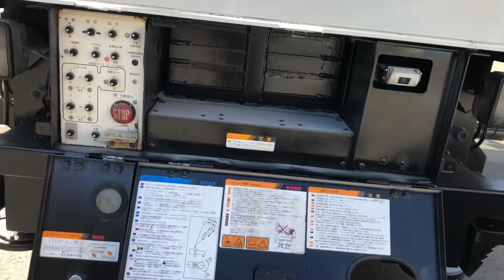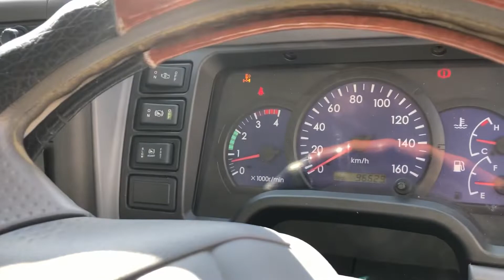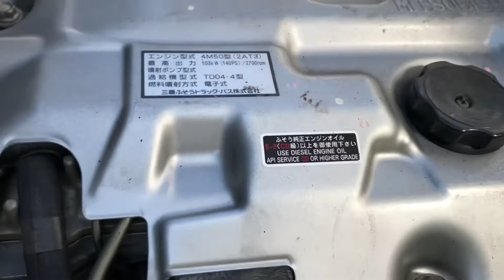再生中古トラック販売 アイチ高所作業車SH09A（H18三菱キャンター4WD・型式PA-FG72DB・エンジン４M50・排ガス装置なしの排ガス適合車）SH106、大阪府 トラック123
ご成約いただきました！！

各部の作動確認をします H18三菱キャンター4WD、アイチ高所作業車SH09A・型式PA-FG72DB・エンジン４M50・排ガス装置なしの排ガス適合車です、排ガス装置がないので焼く必要もなく、排ガス装置の洗浄が不要で、メンテナンス不要です。SH09AからSH106への設定変更も可能です！お問合せの際は【2010】の車両とお伝えください！

【中古高所作業車販売】小型高所作業車 2トントラック
雪道や未舗装地などの悪路走行にも安心の4WD車で、ジャッキが横に張り出さないので狭い場所での作業も行えます。
バケット内は操作しやすいワンピンタイプです!
第三ブーム絶縁、工具箱やはしご置きといった収納も充実しているので、電気工事、通信工事、外壁塗装、街路樹の手入れ、外壁・屋根の施工等など、幅広くお使いいただける小型のバケット車です。

【車両お問合せ番号:2010】
H18 三菱キャンター 高所作業車 アイチSH09A 9.7m ワンピン 200kgバケット 第三ブーム絶縁 4WD 全塗装済 走行9.7万km!電気・通信工事などに!
車両型式:PA-FG72DB エンジン型式:4M50 排気量:4.89L 軽油 排ガス適合 ターボあり(140PS)
AC PS PW AB 左電動ミラー バックモニター 5速MT(インパネ) 4WD DPD(排ガス浄化装置)なし

アイチ高所作業車
型式:SH09A
製造番号:698534
製造年月:2008年7月
作業床高さ:9.7m
バケット荷重:200kg
アワメーター:10415時間
ジャッキ自動セット/作動自動格納
フェールセーフ機能付
アウトリガ4本ジャッキベース装備
バケット内操作ワンピン FPRバケット
第三ブーム絶縁 左右工具箱 はしご置き 輪止め4個

タイヤサイズ:205/70R17 115/113L LT
前右8分山 前左7分山 後右5分山 後左6分山 スペア8分山

事故修復歴ありません。
エンジン、ミッション、高所部正常に作動します。
当社にて、車両全塗装済です。
雪道や未舗装地などの悪路走行にも安心の4WD車です。
左右に工具箱がついていますので、作業に必要な様々な工具も収納できます。
はしご置きも付いていますので、はしごの格納の可能です。
200kgバケットなので、2名で乗って作業できます。
操作レバーはワンピンタイプなので、バケット内でのブーム操作がレバー1つでできます。
片手でブーム操作ができますので、作業効率も高まります。
ジャッキが横に張り出さないので、狭い場所でもスペースを取らず作業を行えます。
FRPバケット、第三ブーム絶縁の高所作業車です。
電気工事、通信工事、外壁塗装、街路樹の手入れ、外壁・屋根の施工等など、幅広くお使いいただけます。
バックモニター付ですので、後ろが見えにくいバックでの運転も安心です。
排ガス適合車ですが、DPD(排ガス浄化装置)はついておりませんのでマフラーに溜まったススを燃やす手間がなく、メンテナンスのしやすい車両です。
車両総重量は7.5t未満ですので、準中型免許で運転可能です。
走行9.7万kmと少なめですのでこのままでもお使いいただけますが、エンジン水回りのオーバーホール(OH)をしていただくと、より長く安心してお使いいただけるかと思います。
(エンジン水回りオーバーホールは、ラジエーターなどの冷却関係のゴム(ホース)類、サーモスタッド等劣化しているものは交換し、オーバーヒートを防ぐ為の整備です。)
現車の確認も可能です。
高所部の年次点検や、車検、エンジン水回りのOHなども承ります。

現車確認のご来店やオンライン商談ご希望の場合、お手数ですが事前にご連絡いただけますようお願いします。

リサイクル料金、車検、陸送費用等は別途費用が必要です。
この車両は一時抹消中で車検はついておりません。
車検費用や登録費用、陸送費用などもお見積もりいたします。
お見積もりをご希望される場合は、ファックス番号またはメールアドレスをお知らせいただけますとスムーズに対応できます。
ご購入時に、車両のみ・予備検査付・車検付とお選びいただけます。